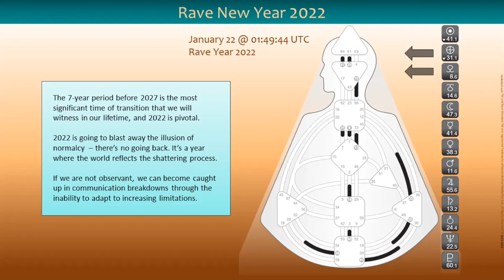Introduction to Rave New Year Forecast 2022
Each year since 2012, Leela and Dharmen Swann-Herbert have provided an overview of the upcoming year’s collective themes with the Rave New Year Forecast.